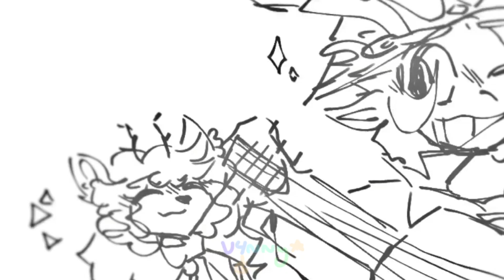◞ “ Nightly guitar session. ” ⊱ Hazbin Hotel , Past Lucifer & charlie - lazy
☆ . NEWEST DISCORD SERVER !! vvvv

+ . [ style shift lma- ] . +

---𐙚You may use audios if they do not 100% belong to me, I will not gatekeep them. But don't use my channel as a place to gain audios all the time, and do not get inspired by my content and / or designs without MY permission---

☆ Triggers : ☆
• N / A

~ Characters used :
• Past!Lucifer
• Past!Charlie

~ Apps used :
• Ibispaintx
• Capcut

~ Fandom :
• Hazbin Hotel

// IB/OG //
IB / OG? : N / A

~ Cya next time, punks !